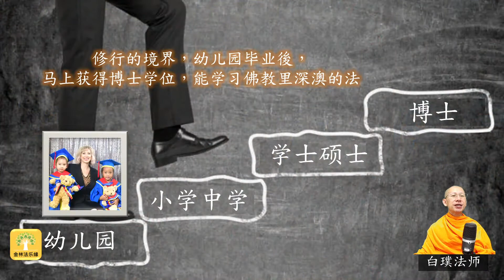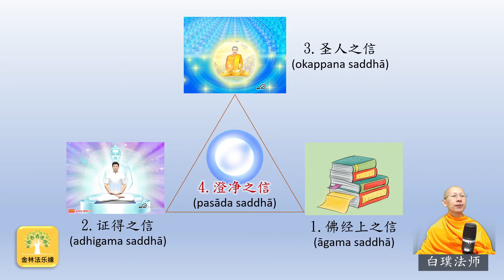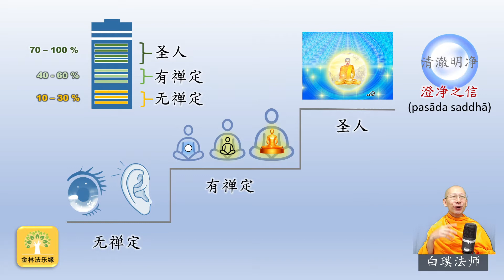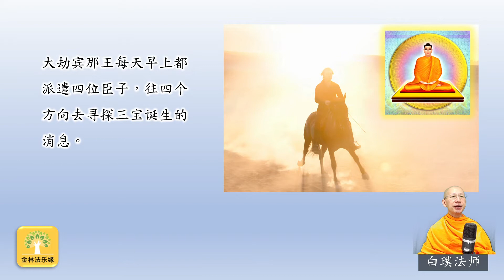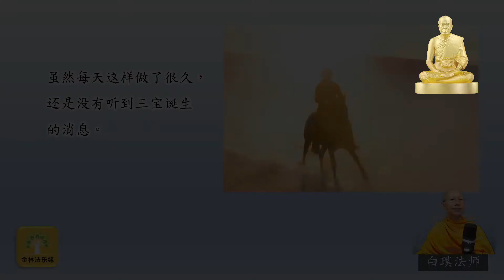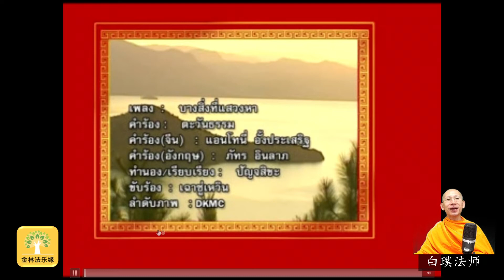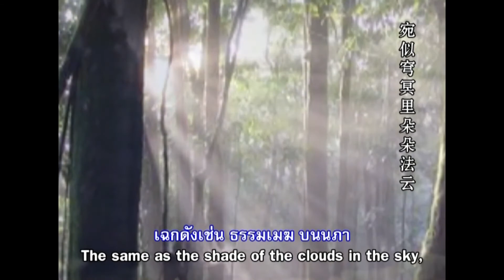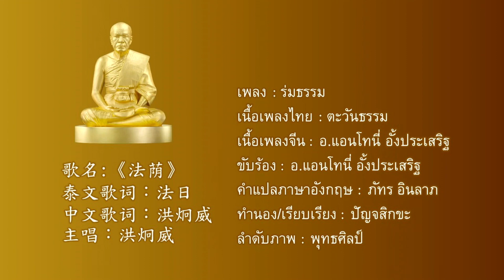聖財7:大劫賓那--白璞法師